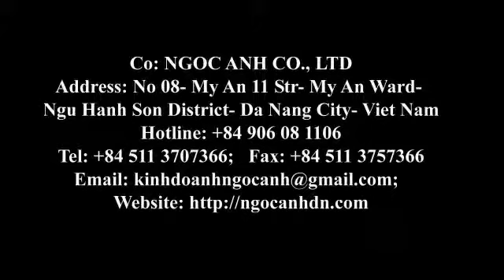Rattan raw material manufacturer in Vietnam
Vietnam rattan raw material, We are big factory for produce and export rattan materials. We are licensed exporter for rattan material in Vietnam.
We also manufacture and export of rattan furniture. We have experienced in in exporting our product to many countries such as Africa, Middle East Countries, Europe, USA and South America.
Types of rattan materials: -
Rattan Manau (natural, polished or core)
Rattan White Malacca or Rattan Mantang (natural, polished or core)
Rattan Red Malacca or Rattan Semambu (natural trimmed knots or untrimmed)
Red Pahang or Rotan Merah
White Pahang or Rotan Tanah
Labun or golden baladi or rotan air
Manau roots and other species of rattan. Round core, peel, webbing...
Type of rattan furniture
All kinds furniture for household, recreational and public that is made of rattan.

Vo Ngoc Tuan Anh (Mr.)
             Sell  Director
Tel: (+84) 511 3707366     Fax : (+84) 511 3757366

NGOC ANH CO., LTD
Office:  219 - Nguyen Phuoc Nguyen Str- Thanh Khe Ward- Thanh Khe Dist- Da Nang City- Viet Nam . Head :  No 08-My An 11 Str -My An Ward- Ngu Hanh Son Dist- Da Nang City- Viet Nam